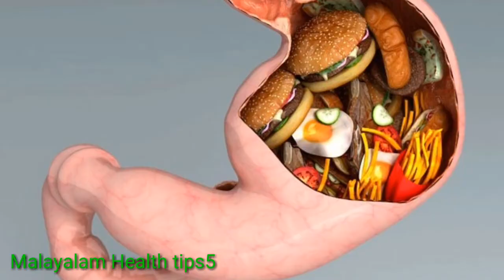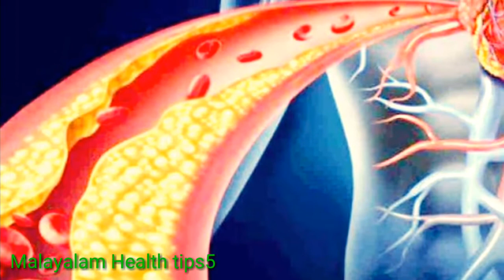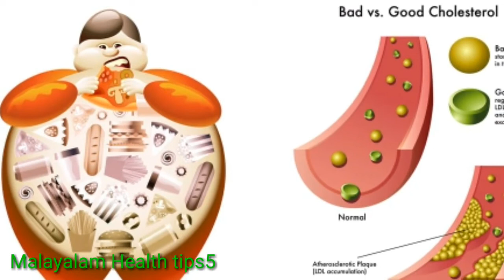കൊളസ്ട്രോൾ ബ്ലോക്ക് അമിതവണ്ണം മറ്റുള്ള അസുഖങ്ങൾ മാറാൻ ഒരൊറ്റമൂലി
HDL AND LDL CHOLESTEROL
2 Types of  cholesterol, LDL {low-density lipoprotein cholesterol, also called "bad" cholesterol}  HDL {high-density lipoprotein cholesterol, also called "good" cholesterol}  Triglycerides [fats carried in the blood from the food we eat.]

Malayalam Helth tips5 video's links